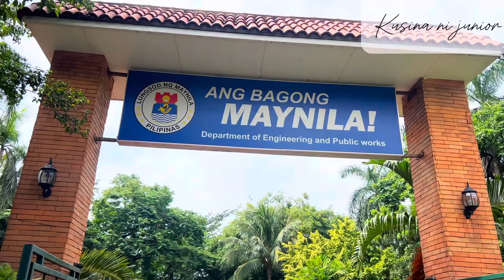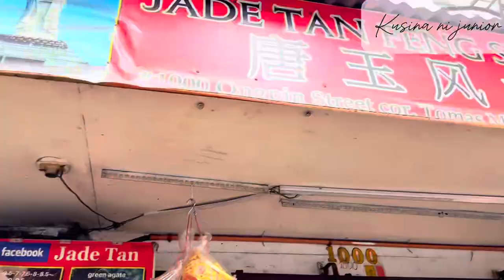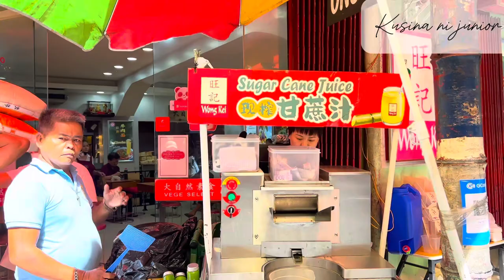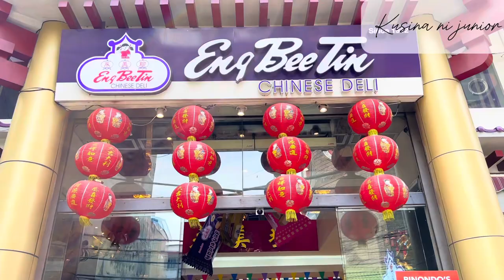BINONDO,The World’s Oldest CHINA TOWN | Located across the Pasig River.@kusinanijunior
kusinanijunior China Town The world's oldest Chinatown was located across the Pasig River, visible from the walled city of Intramuros.